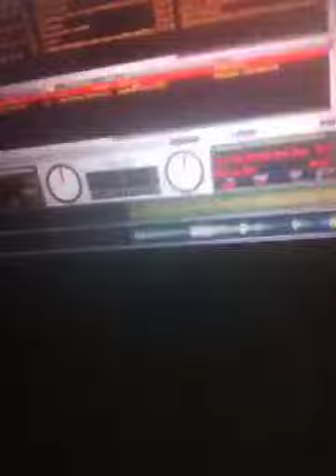DJ Jealousy of WPGC 95.5 live @ Verizon Center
@Djjealousy DJ Jealousy of WPGC 95.5 live @ Verizon Center DJ & In-Game Music Director for The Georgetown Hoyas Men's Basketball Team (NCAA) 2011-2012 season